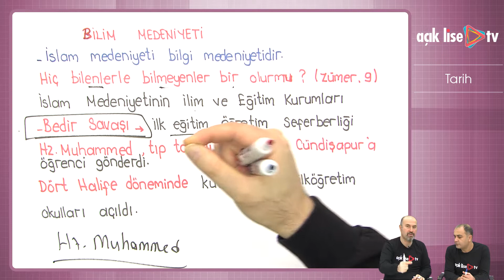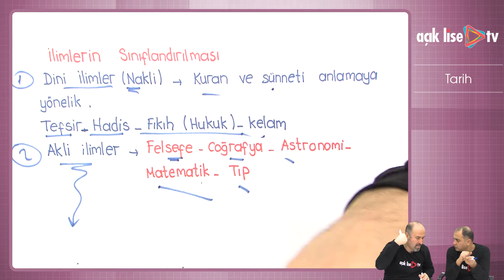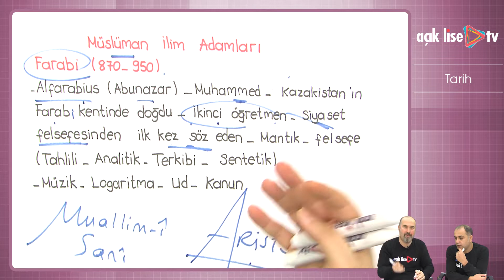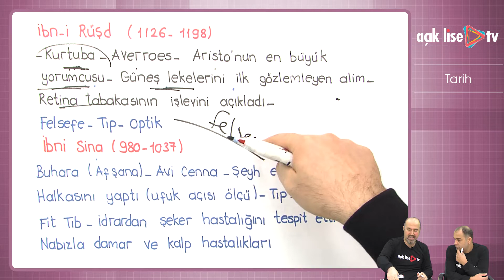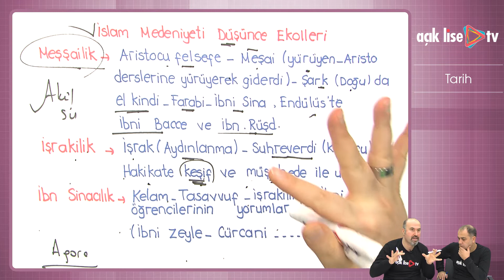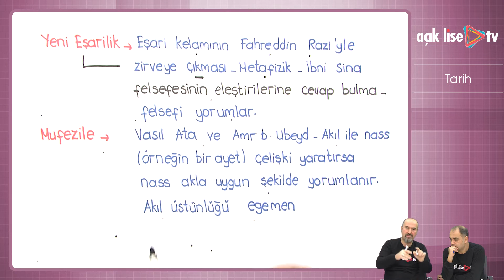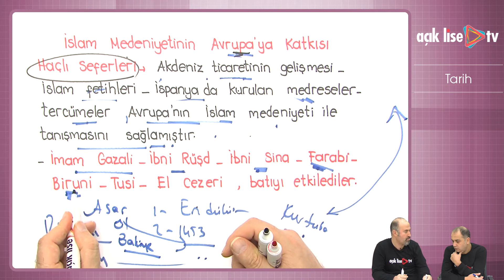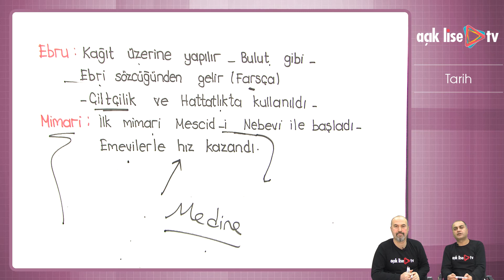İslam Medeniyetinin Doğuşu - Bilim Medeniyeti